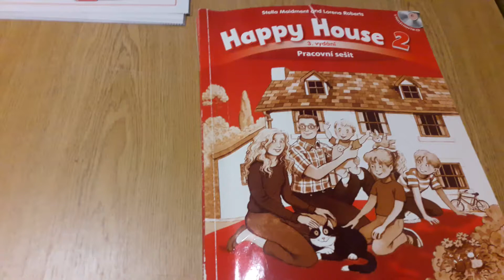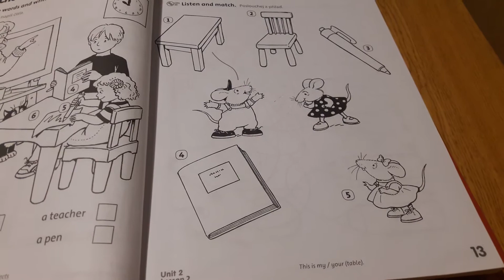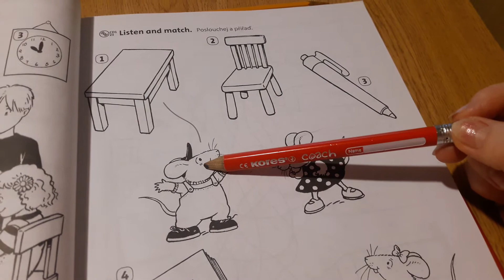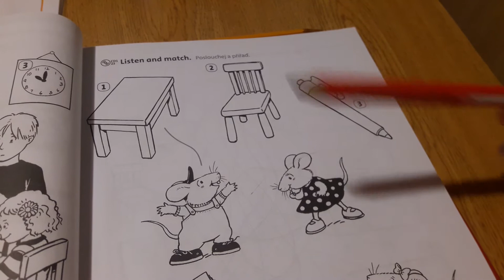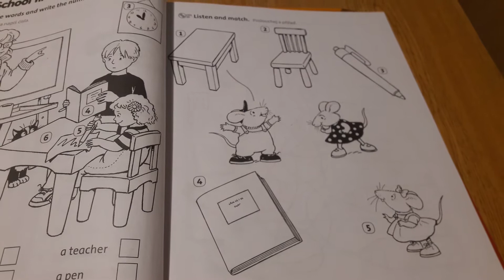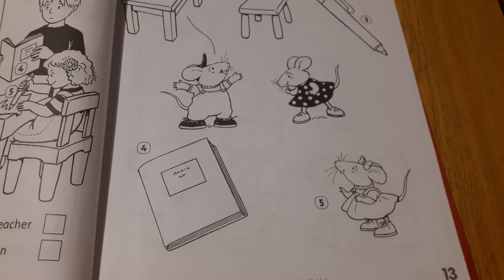Happy House 2 U2 PS13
Happy House 2 Unit 2 PS str. 13 – po shlednuti videa s UC str. 16 procvicujeme vazbu „This is my/your….To je moje/tvoje... a trénujeme poslech
Vyukove video na podporu distancni vyuky (nejen) pro zaky ZS JAK Lysa nad Labem. Pripravila: Radka Švambergová